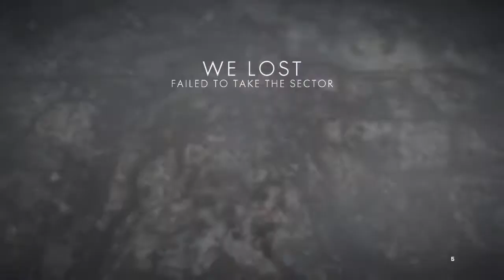Battlefield™ 1_2018 - MultiPlayer: Galicia | Operations Campaign· pt²